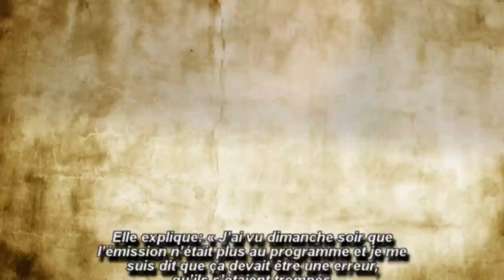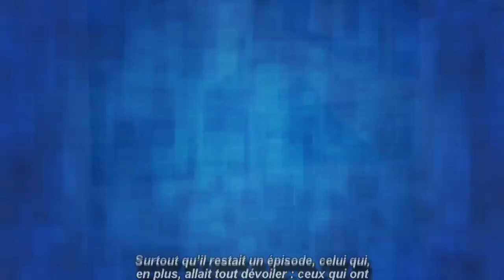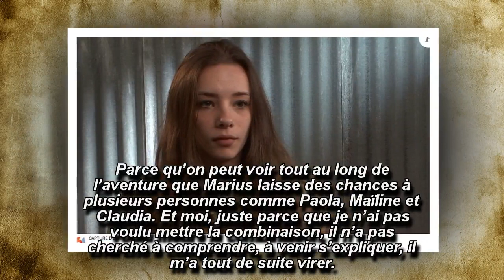Le Sens de l’effort: Wendy déplore, « ils ont déprogrammé l’émission alors qu’il ...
Dans une interview pour Purebreak, Wendy a donné son avis après qu’elle ait appris la déprogrammation du Sens de l’effort